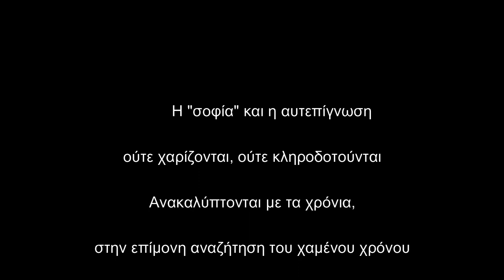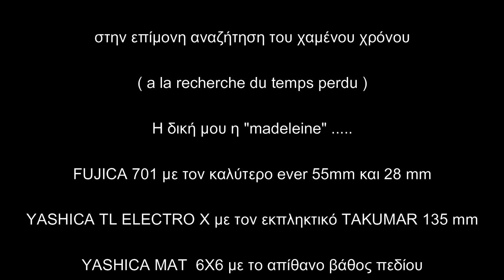"À la recherche du temps perdu " Marcel Proust"l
A few photos in black n white.
video composition Giuseppe Zachos Garibaldi